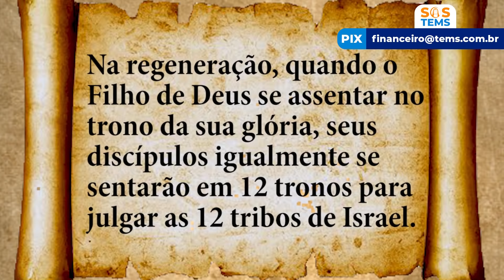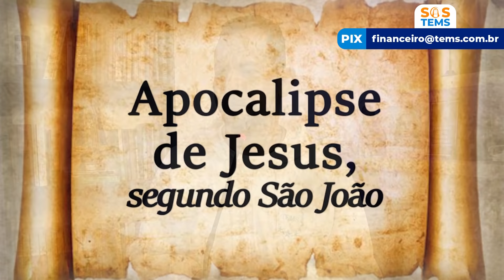A HISTÓRIA DO MENTOR DO TEMS | Madrugada com Deus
Este programa foi realizado no Templo Espiritual Maria Santíssima, dia 18 de maio de 2021.

► Banco Banrisul       Ag: 0413         Cc: 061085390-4   CNPJ: 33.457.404/0001-68